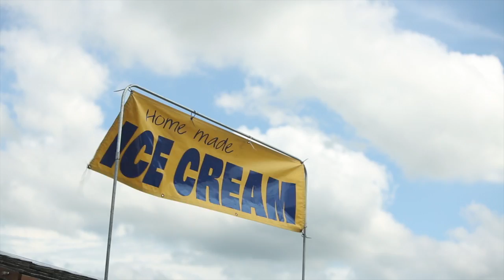The Joey+Rory Show | Season 3 | Ep. 4 | Farm To Fame | Bib And Buckle Fest 5